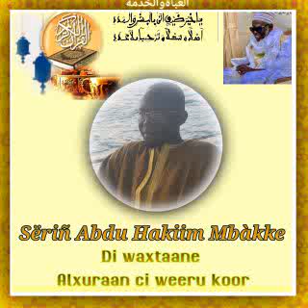Sëriñ Abdu Hakiim Mbàkke di waxtaane jàng alxuraan ci weeru koor